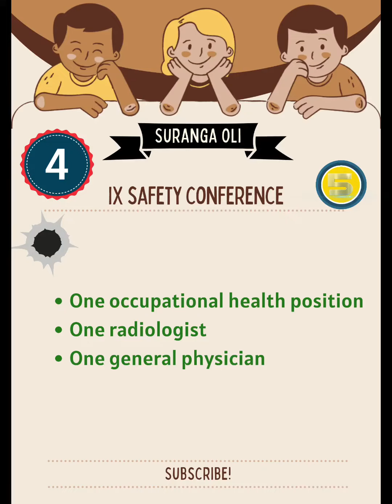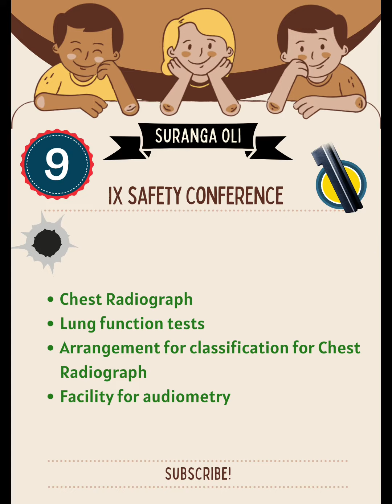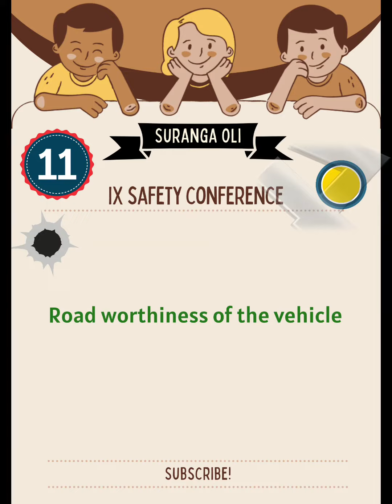DGMS Exam | Last Minute Revision | 9th Mines Safety Conference | Suranga Oli